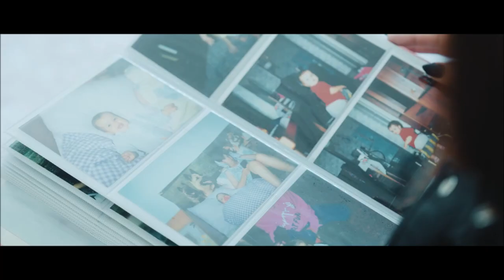The best Female Fronted Metal videos of August 2023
All copyrights belongs to their owners. Please keep in mind this is my subjective toplist. So please do not ask me in the comments why some band or video is missing here? If you like this movie, please check the other movies on Female Fronted Metal channel and join our Facebook group

Timeline:
0:00:11   TORTURE SQUAD "Hell Is Coming"
0:00:51   DAEDRIC "Mortal"
0:01:31   THE TEX AVERY SYNDROME "Clairvoyance"
0:02:13   DYING WISH "Lost In The Fall"
0:02:55   BAGIRA "Ангел Ада"
0:03:33   ORYAD "Alchemy"
0:04:11   KALEIDO "Misery"
0:04:59   SICKSENSE "Run And Hide"
0:05:40   SKARLETT RIOT "Chemicals"
0:06:15   STELLVRIS "Letting Go"
0:06:55   DEATH DEALER UNION "The Integument"
0:07:32   METALITE "Blazing Skies"
0:08:16   KONTRUST "I Physically Like You"
0:08:58   ELEGY OF MADNESS "Broken Soul"
0:09:45   TEMPERANCE feat. ARJEN ANTHONY LUCASSEN "Daruma"
0:10:29   CRYPTA "The Other Side Of Anger"
0:11:15   NERVOSA "Seed Of Death"
0:11:57   STREAM OF PASSION "The End Is The Beginning"
0:12:43   SPIRITBOX "Jaded"
0:13:30   WITHIN TEMPTATION "Bleed Out"